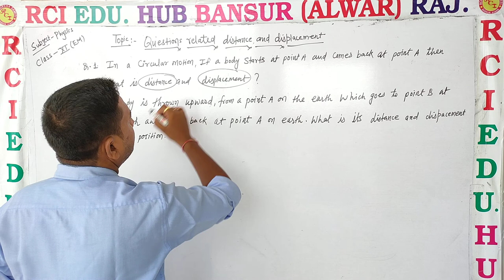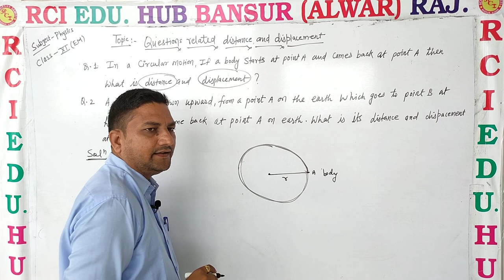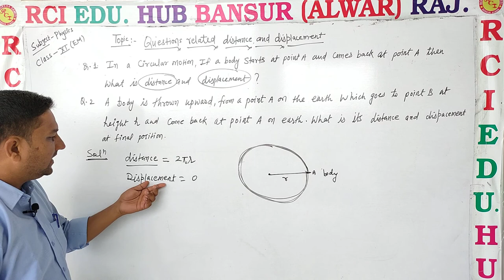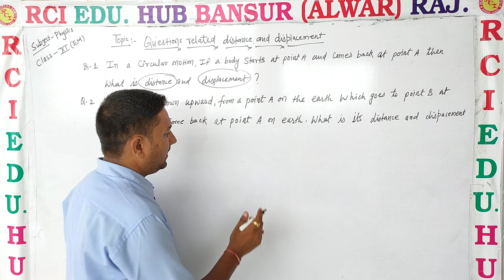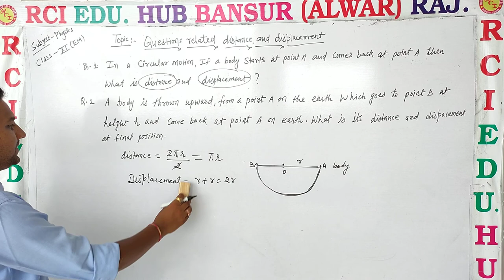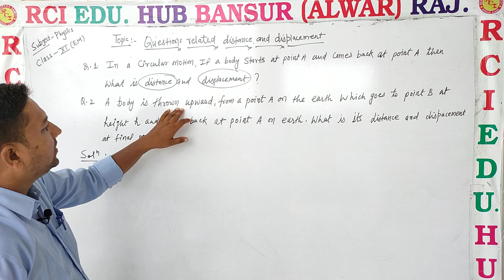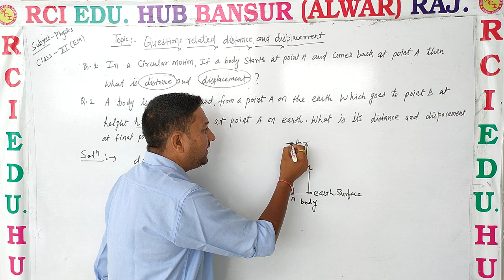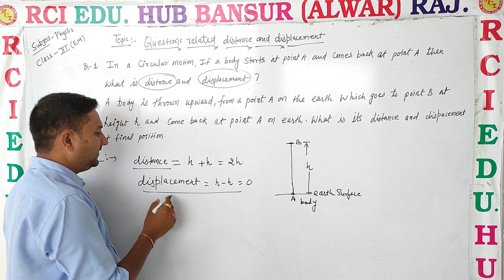questions distance and displacement ll Rci Edu. Hub Bansur Alwar Raj. ll BY Ravi sir